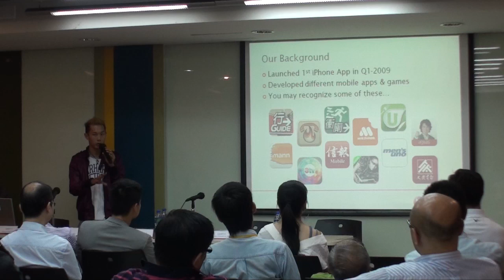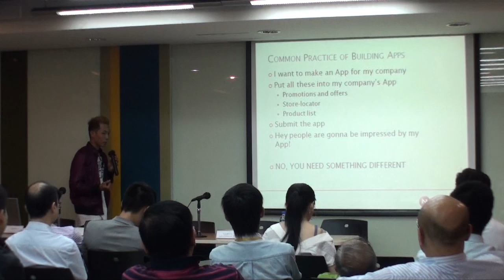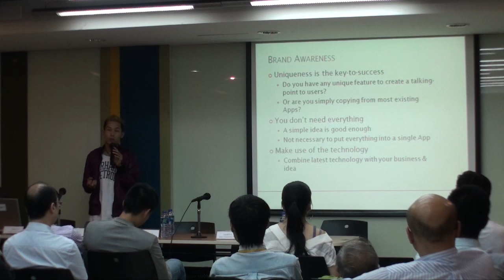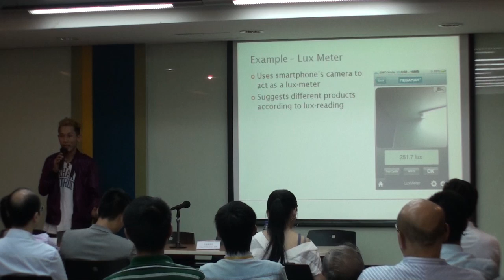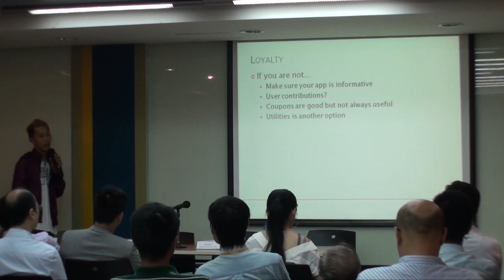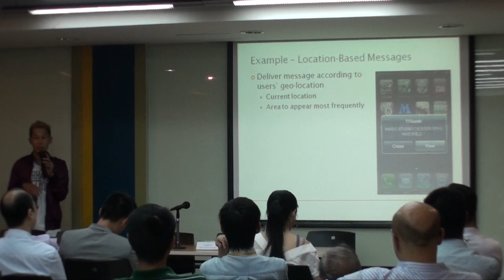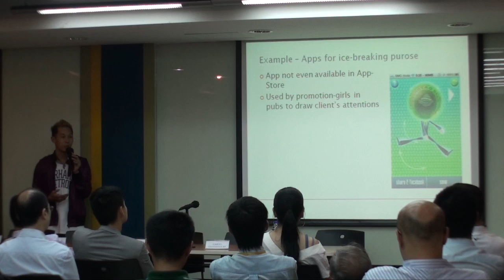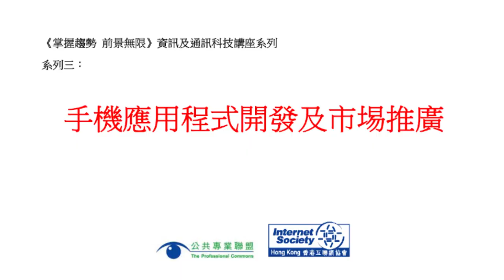手機應用程式開發及市埸推廣p3: 杜振康先生